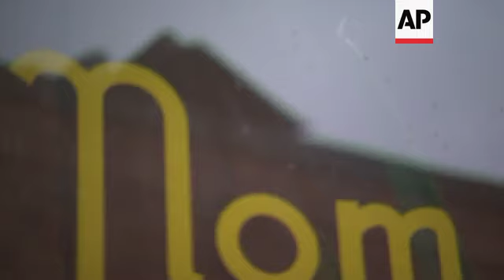Misguided virus fears hurting Chinatowns in US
(18 Feb 2020) FOR CLEAN VERSION SEE STORY NUMBER: apus131120

In major U.S. cities, Asian American businesses are seeing a remarkable decline in customers as fear about the viral outbreak from China spreads. City and health officials are trying to staunch the financial bleeding through information campaigns and personal visits to shops and restaurants, emphasizing that, with just over a dozen confirmed cases in the entire country, there is no reason to avoid them.
Business owners, some of whom have seen their customer traffic cut by more than half, are anxiously waiting for things to return to normal.
Nom Wah tea Parlor, the oldest restaurant in Manhattan's Chinatown, has seen a 40% drop in business over the past three weeks, said manager Vincent Tang, whose cousin Wilson Tang took over the restaurant from his father. Normally, the restaurant fills up at lunchtime.
But during a recent weekday, nearly half the tables were empty, although it was at least busier than many of its lesser-known neighbors.
"We're lucky to have loyal customers," said Tang, sitting near an empty row of green stools that he used to swing around in as a child. "Usually at this time we are packed and there is a line outside."
Customers at Nom Wah said they were perplexed that others were staying away.
The virus has sickened tens of thousands of people, mostly in China. Fifteen people have been confirmed to be infected in the U.S., all but of two of them people who recently traveled from China.
Vegetarian Dim Sum House has been a fixture in Manhattan's Chinatown for 23 years, but suddenly, owner Frankie Chen said he will not be able to make his rent this month.
Chen said sales have plunged 70% over the last two weeks at his no-frills restaurant. Three couples trickled in for lunch on a recent weekday.
Normally, Chen said he gets up to 30 customers for lunch. At dinnertime, his narrow restaurant is usually packed with about 70 diners.
These days, he gets about four.
Chen has sent some of his staff on vacation to cut costs. Under the circumstances, he will ask his landlord to forgive a 5% late fee normally charged.
The crisis has alarmed New York City officials and business leaders, who have launched a campaign to lure people back to hard-hit communities in Manhattan, Queens and Brooklyn.
"Chinatown is bleeding," said Wellington Chen, executive chairman of the Chinatown Partnership, a local business and community group. "This thing is thousands of miles away. This fear is really out of proportion."
New York City is home to more than half a million Chinese Americans, the biggest population of any U.S. city. Some New Yorkers of Chinese descent are frustrated at being made to feel like foreigners because of a disease outbreak that feels as far away to them as any other resident.
With no confirmed cases of the virus in New York City, officials and politicians are trying to drive home the point that there is no reason to avoid any neighborhood, with many eating at Chinese restaurants and tweeting out photos under the hashtags supportchinatown.